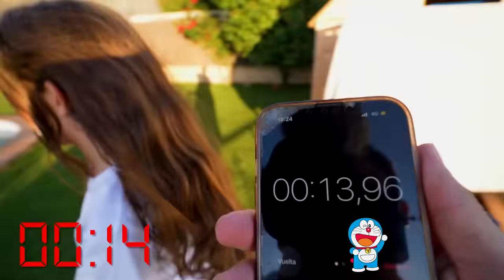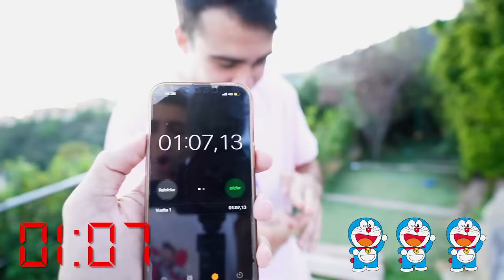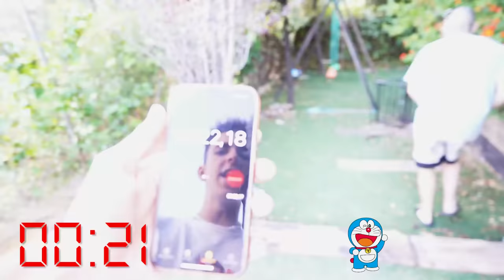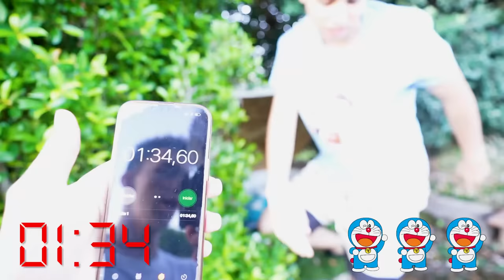INSULTÉ A MI MADRE…*tuve que hacerlo*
Hoy vamos a hacer retos extremos en casa y quien pierda tendrá que cumplir con el castigo, pero lo que no pensaba es lo que iba a pasar por perder...